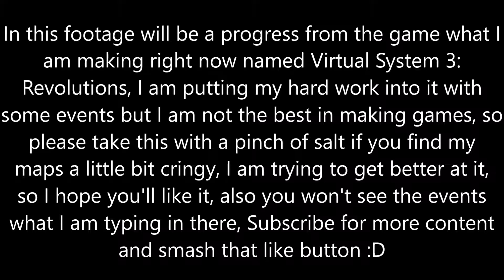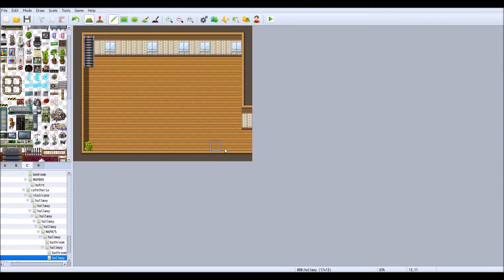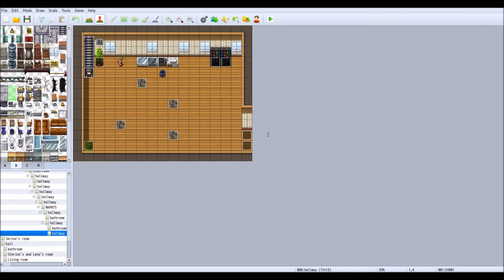Virtual System 3 Chapter 2 in progress 2